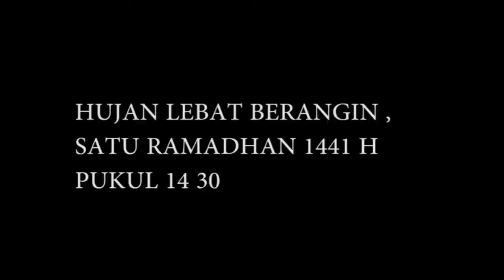HUJAN LEBAT SAMBUT 1 RAMADHAN 1441 H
RAMADHAN  1441  BARU JALAN SATU HARI . KEHENDAK ALLAH SWT HUJAN DITURUNKAN DG SANGAT LEBAT. LENGKAP PULA DG ANGIN.
SATU PEMANDANGAN PANTAUAN DARI ORANG YG SEDANG TERKURUNG.
HALAMAN , JALAN , BUNGA2X,  MOTOR SEMUA BASAH KUYUP DISIRAM BADAI KECIL SAJA.
MEMAKSA PENJUAL ES POTONG U BERTEDUH. KWATIR DAGANGANNYA GAK LAKU. MEMANG REZEKI DIPERGULIRKAN DIANTARA KITA...SELAMAT MENJALANKAN IBADAH PUASA , MOG DAPAT BERKAH DAN KENAIKAN KETAQWAAN SALAM DARI ADENA